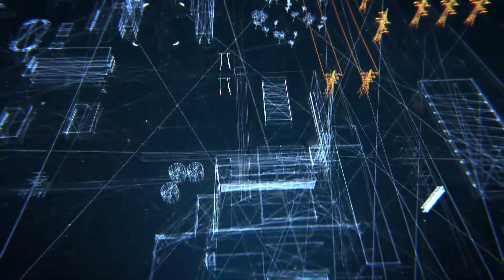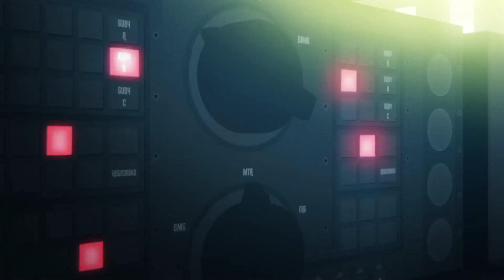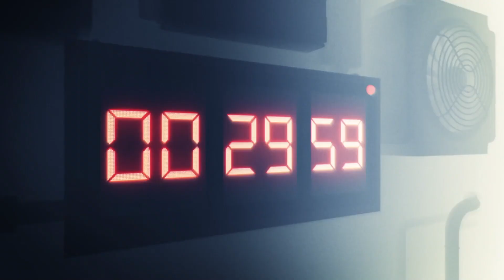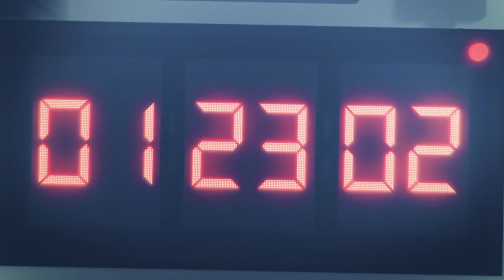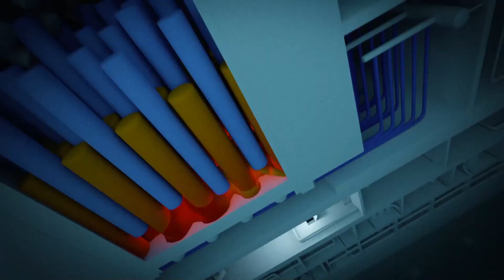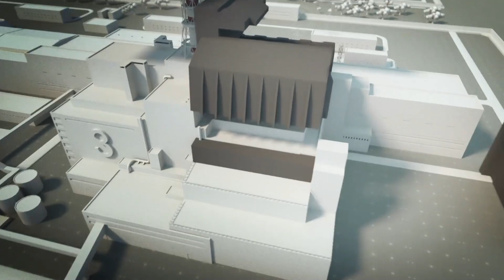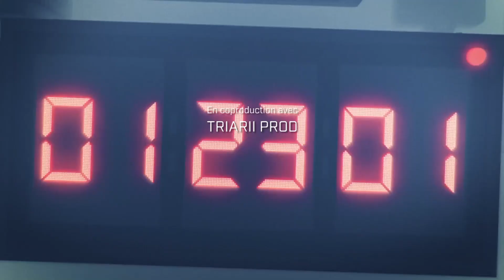Tchernobyl, un réacteur hors de contrôle - Points de repères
Le 26 avril 1986, à 1h03 du matin, l'ingénieur Anatoli Diatlov ordonne le début d’un test dans la centrale nucléaire de Tchernobyl...

25 minutes plus tard, des pompiers tentent d’éteindre un gigantesque incendie au cœur même du réacteur numéro 4 de la centrale.

Le 5 mai, trois ingénieurs sacrifient leur vie et plongent dans une eau irradiée pour empêcher une explosion cataclysmique.

Ces trois événements, intimement liés, sont les moments clés d’un accident industriel figurant parmi les plus tragiques de l’histoire : la catastrophe de Tchernobyl.